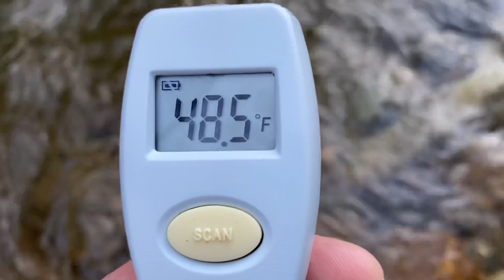Lower Higgins Creek Secret Falls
On 4/25/20 I made a trip out to Lower Higgins Creek near Erwin Tennessee in the Cherokee National Forest and discovered a new waterfall (new to me). The main waterfall where most people stop is about 1 mile up the trail and is an 80ft tall powerhouse thats spectacular and will always hold a special place in my heart. And another mile above that I had already scouted an upper falls that you can see from the trail and looks to be about 50ft tall but the climb down to the base is completely washed out and very steep and would need a rope installed. But on this day, as I was just a bit above the Upper Falls (2 miles from parking) an overgrown climb down caught my eye. Not being able to see from the main trail where it was leading, of course I had to hack my way down. This is where I discovered what I’m calling the Upper Upper Falls. And the climb down was easier than at the main waterfall. It’s covered up and hidden. But it’s a beautiful oasis down there and I think this is my new favorite waterfall at Higgins Creek. I’d say it’s also about 80ft tall and has about 20ft of free fall at the bottom. And the best part is you can walk right up to it and stick you head into that free fall and feel the power of the mountain. Highly recommend visiting. Here’s a little montage I flung together.